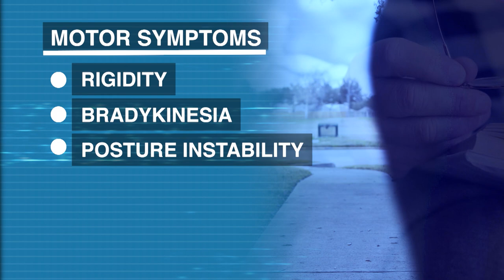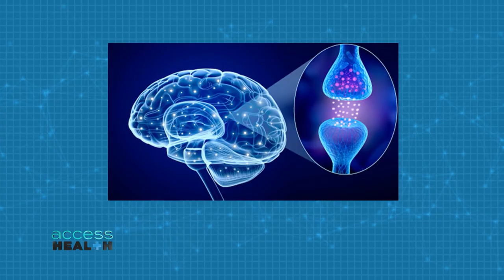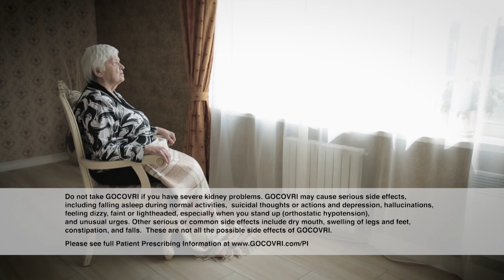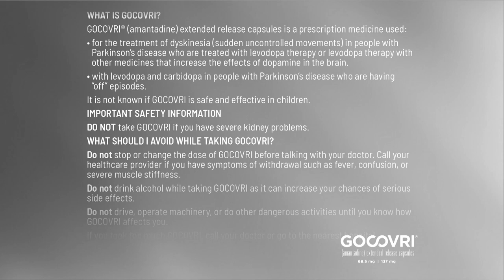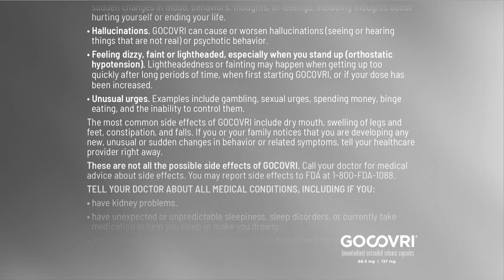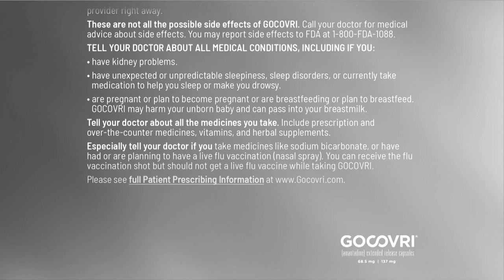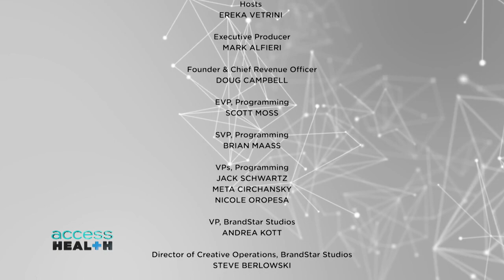Living With Parkinson’s Disease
Join host Ereka Vetrini as she travels to Daytona Beach, Florida, to learn about dyskinesia and off-episodes with Parkinson’s disease.

GOCOVRI® (amantadine) extended-release capsules is a prescription medicine used:
• for the treatment of dyskinesia (sudden uncontrolled movements) in people with Parkinson’s disease who are treated with levodopa therapy or levodopa therapy with other medicines that increase the effects of dopamine in the brain.
• and also, with levodopa and carbidopa in people with Parkinson’s disease who are having “off” episodes.

It is not known if GOCOVRI is safe and effective in children.

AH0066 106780